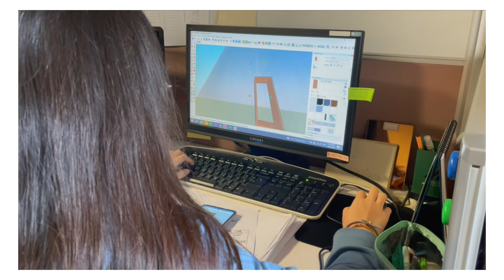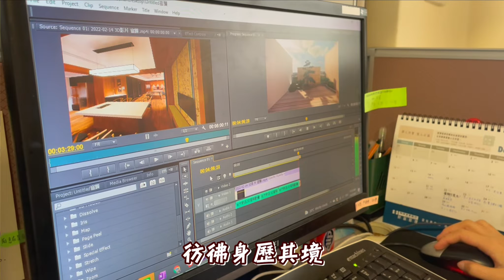【vlog】會議前，YOCICO和程翊夥伴都在做什麼呢? | 程翊日常大公開 🎉🎉| 生活紀錄ep1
平日的YOCICO和程翊都在忙什麼呢?

會議前要準備的東西不少
大家平常看到的會議資料📝
原來都是這樣一點一滴累積的💪🏼💪🏼

想看更多程翊的日常
程翊官方LINE ID: tei1688
地址:台北市內湖區金湖路363巷67弄59號